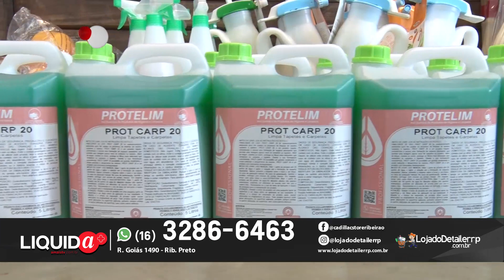LOJA DO DETAILER - COMPRE ACIMA DE R$ 150,00 GANHE UM ASPIRADOR